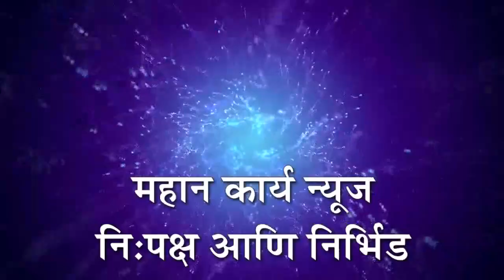कर्नाटक ब्लॅकमेलिंग कनेक्शन : दतवाडचा बनावट नोटावालाही सामील असल्याची चर्चा